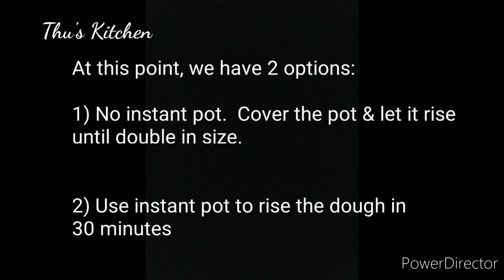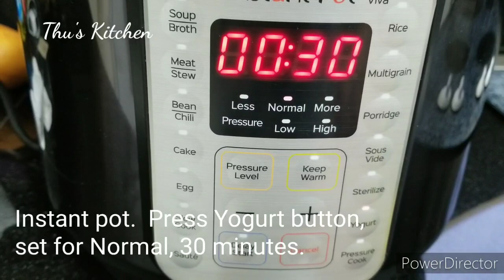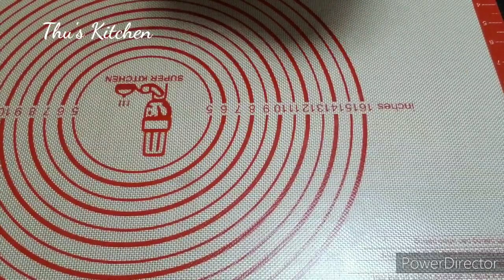Bánh Mì Phô Mai Cá Ngừ công thức tiếng Việt -Tuna Cheese Bread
Ingredients :

125ml warm milk (1/2 cup)
25g sugar (2 Tbsp)
1 & 1/4 tsp instant yeast (5g)
1 large egg
250g bread flour OR all-purpose flour (2 cups)
1/2 tsp salt (3g)
42g soft unsalted butter or vegetables oil (3 Tbsp)

Filling:
1 can tuna ( 6oz )
1/4 tsp black pepper
1 tsp paprika
3 Tbsp mayonnaise
150g mozzarella cheese
1/2 tsp sea salt

Topping:
80g mozzarella cheese
parsley flakes

8 inches round pan

** 9 and 7 inch square pan
** 9 Inch round pan
** Bread flour
** All purpose flour
** Instant yeast
** Stand mixer
** Non-slip silicone pastry mat
** Instant Pot
** Pandan paste